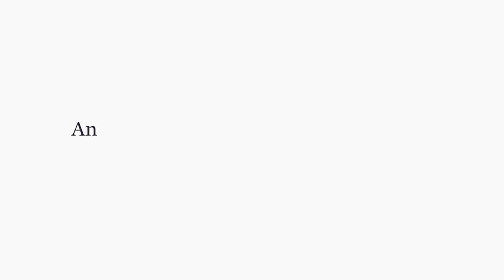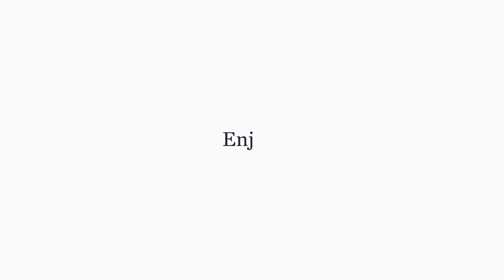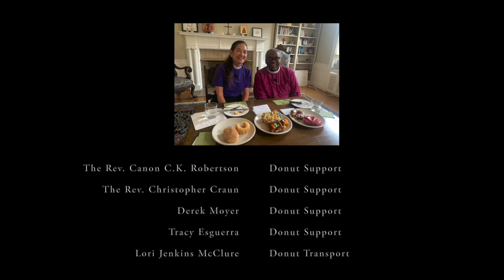Bishops Tasting Donuts, episode 1: The Most Rev. Michael Curry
On this episode of Bishops Tasting Donuts, Bishop Akiyama is joined by the Presiding Bishop of The Episcopal Church, the Most Rev. Michael Curry, at the diocesan office in Portland, Oregon. They sampled donuts from Blue Star Donuts, Voodoo Doughnuts, and Coco Donuts, and ranked them on a biblical scale. Which donut will come out victorious in the end? You'll have to watch to find out.